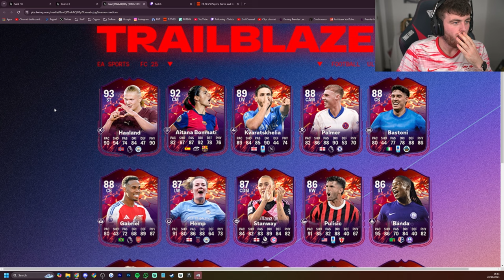I OPENED EVERYTHING FOR TRAILBLAZERS! 🔥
FC25, EA FC25, Ultimate Team, Fifa 25, Trailblazers, pack opening, packs, rewards, fut champions, fut champs, SBC, upgrade, store packs, trailblazers promo, new promo